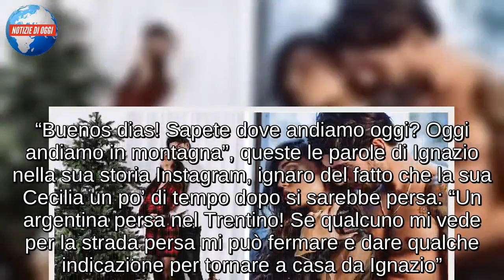Cecilia e Ignazio oggi: lei si perde dopo baci e coccole, Belen Rodriguez va via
Cecilia e Ignazio felici insieme, le vacanze in Trentino: tutte le news
Continua la storia d’amore tra Cecilia Rodriguez e Ignazio Moser, e lo fa a gonfie vele nonostante i pettegolezzi, le voci su presunte crisi e molto altro ancora. I due ex del Grande Fratello Vip, più conosciuti la prima per essere la sorella di Belen il secondo per essere il figlio di uno sportivo, stanno vivendo al meglio queste festività natalizie. A dimostrarlo gli ultimi post di Instagram pubblicati dall’uno e dall’altra che sono in vacanza in Trentino. I giorni passano in fretta ma i ricordi di un periodo così bello non passeranno mai: su Instagram infatti si vede Cecilia sbaciucchiarsi Ignazio e lui pronto a farle le coccole che le spettano (con il cane a guardare entrambi).
I post di Cecilia e Ignazio: lei si perde in Trentino
Una scena da super coppietta insomma che mette come sempre a tacere coloro che dicono che entrambi stanno insieme solo per soldi. “Buenos dias! Sapete dove andiamo oggi? Oggi andiamo in montagna”, queste le parole di Ignazio nella sua storia Instagram, ignaro del fatto che la sua Cecilia un po’ di tempo dopo si sarebbe persa: “Un argentina persa nel Trentino! Se qualcuno mi vede per la strada persa mi può fermare e dare qualche indicazione per tornare a casa da Ignazio”. E pensare che solo qualche giorno fa Cecilia ha ricevuto una sorpresona che ha davvero spiazzato i suoi follower: adesso invece si ritrova persa nel Trentino! Chissà se in questi giorni di nevicate avrà avuto modo di dare un’occhiata a quella cosa che dimentica sempre e di cui ha parlato qualche giorno fa…

Cecilia e Ignazio innamorati, Belen Rodriguez lascia l’Italia
Intanto Belen Rodriguez ha lasciato l’Europa una decina di ore fa, come potete ben vedere tra le sue storie Instagram, salutando tutti i suoi fan. Si tratta di un allontanamento temporaneo, chiaramente, visto che in Italia Belen ha tutta la sua vita. Non sappiamo se le due passeranno il Capodanno divise ma ne dubitiamo altamente, se pensate al fatto che stanno sempre insieme, soprattutto in questi momenti. Noi ovviamente non appena ne sapremo di più saremo qui ad aggiornarvi!